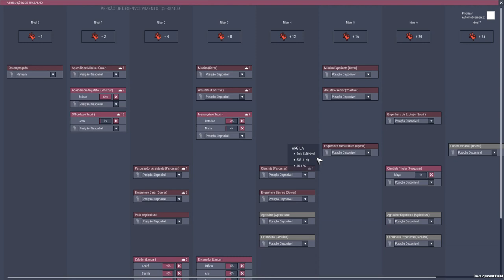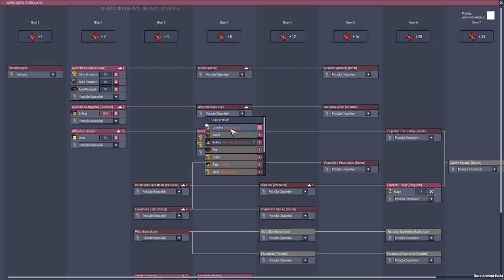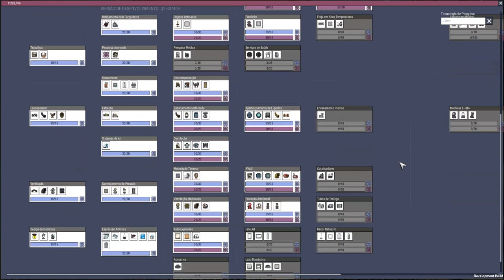Produzindo Cal e inciando a estação a gás natural. - Tutorial ONI #14.